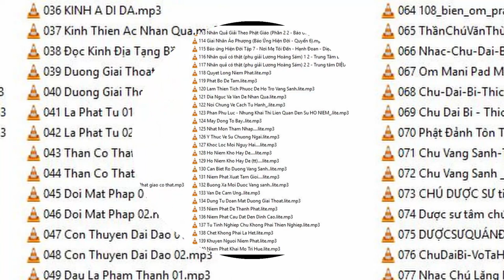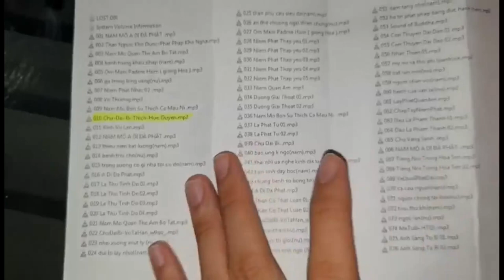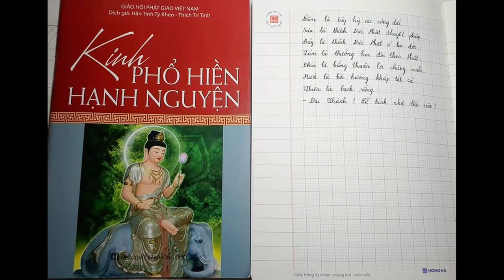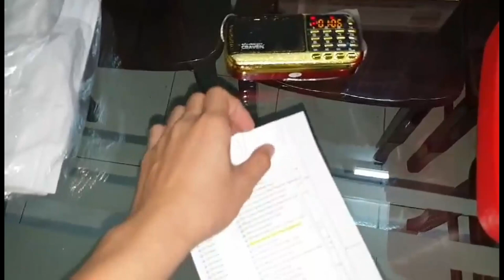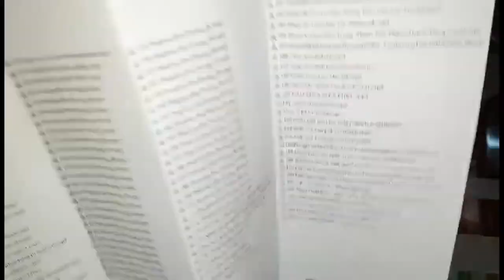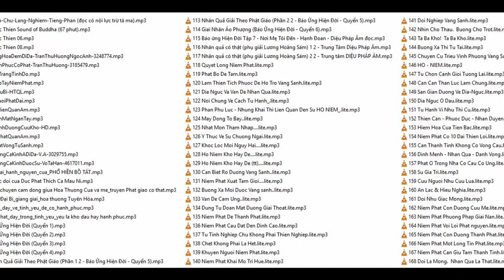Thông Báo | Ấn tống máy nghe pháp (hết)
Ấn tống máy nghe pháp
Điều kiện:
- 1 bạn 1 máy
- Chép 5 lần Kinh Phổ Hiền Hạnh Nguyện
- Quay video lật từng trang
- Đồng ý cho kênh đăng video
Hoan hỷ nhận file của các bạn
Link nghe trực tiếp file đọc Kinh Địa Tạng (đã tăng âm lượng):
Vì sao phải chép Phổ Hiền Thập Hạnh. Các bạn hãy nghe 1 trong 2 link này để hiểu được Phổ Hiền Thập Hạnh là gì nhé: